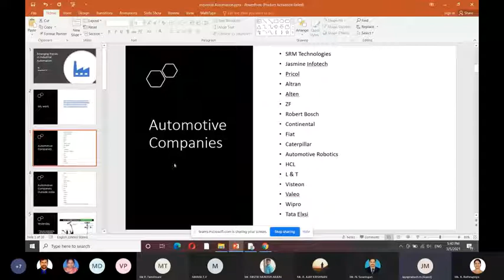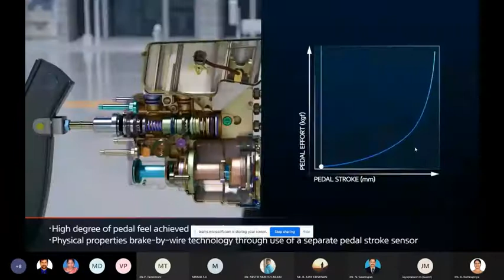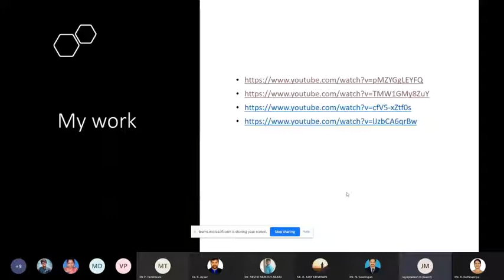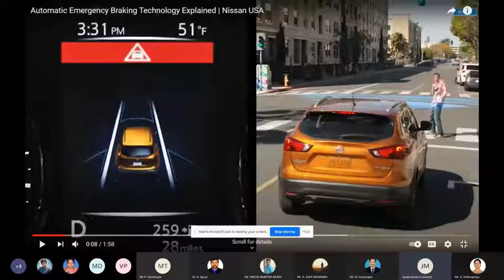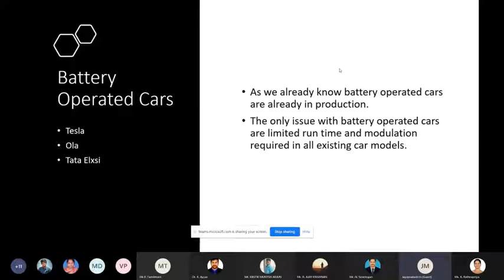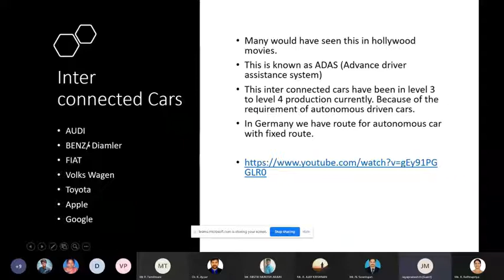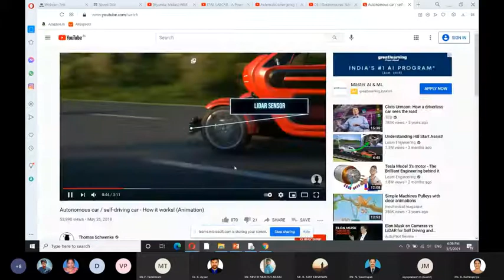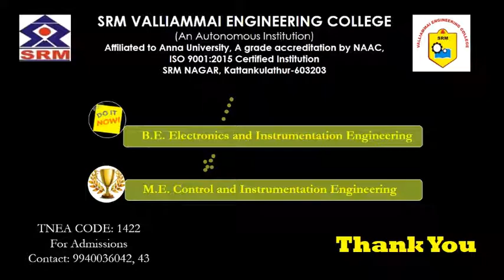Emerging Trends in Industrial Automation